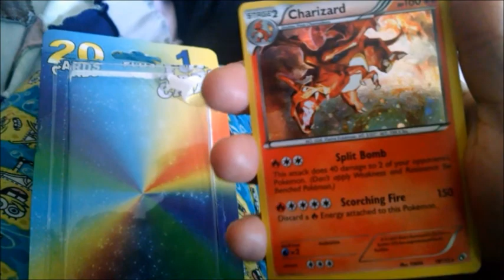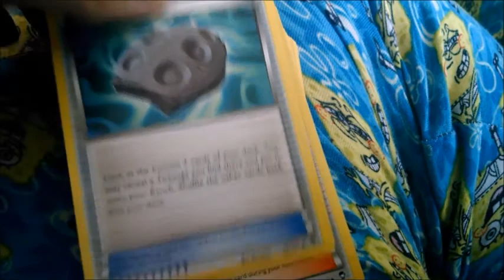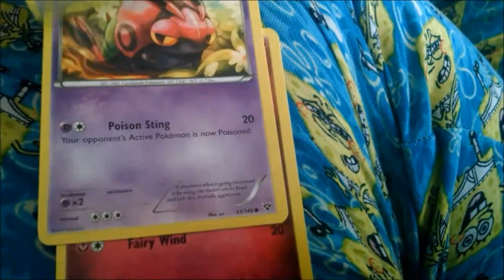Pokemon and The Toledo Zoo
Matt and I had so much fun on our vacation : ) here is the first video of 2 from our long weekend : )